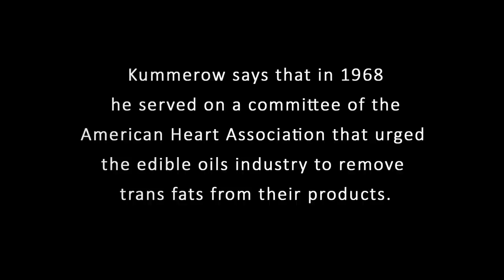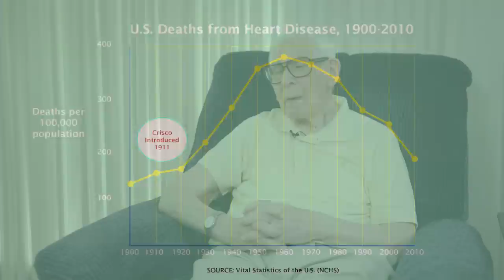At Long Last, a Trans Fat Ban: A Minute with Fred A. Kummerow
Centenarian scientist Fred A. Kummerow, a longtime foe of trans fats, discusses the recent FDA ban.